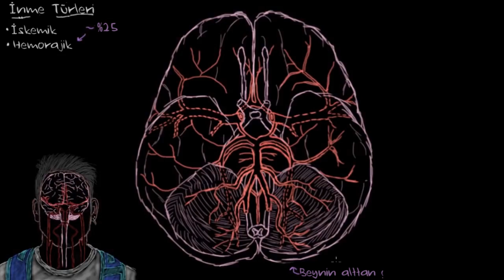Hemorajik İnme (Fen Bilimleri) (Sağlık ve Tıp)